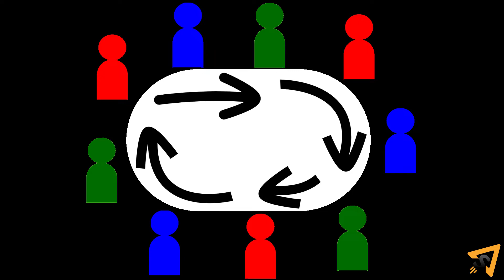Cómo jugar Secuencia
Aprenda las reglas del juego de mesa Secuencia de manera rápida y concisa: este video visualmente rico no tiene distracciones, solo las reglas.

Este video ha sido doblado al español con voz artificial con para aumentar la accesibilidad.